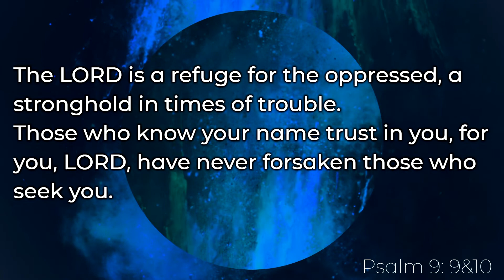How Lame / Don't Come In, Get Out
Worship service for April 30 - May 1
Scripture Readings: John 5:1-15, Acts 3:3-8